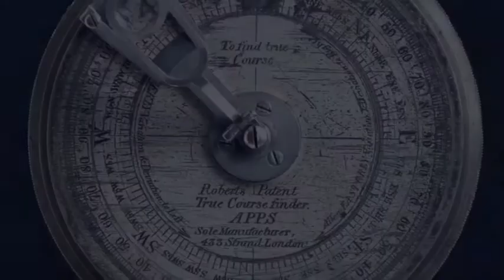Simon Winchester - Atlantic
Blending history and anecdote, geography and reminiscence, science and exposition, New York Times bestselling author Simon Winchester tells the breathtaking saga of the Atlantic Ocean. A gifted storyteller and consummate historian, Winchester sets the great blue sea's epic narrative against the backdrop of mankind's intellectual evolution, telling not only the story of an ocean, but the story of civilization. Fans of Winchester's Krakatoa, The Man Who Loved China, and The Professor and the Madman will love this masterful, penetrating, and resonant tale of humanity finding its way across the ocean of history.